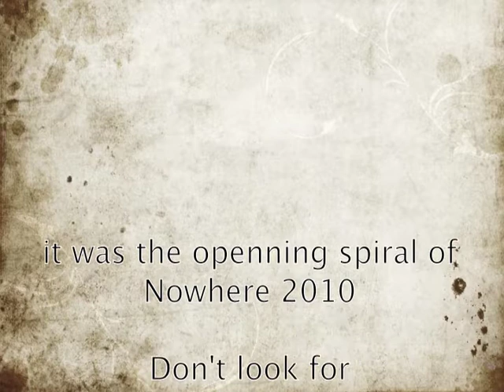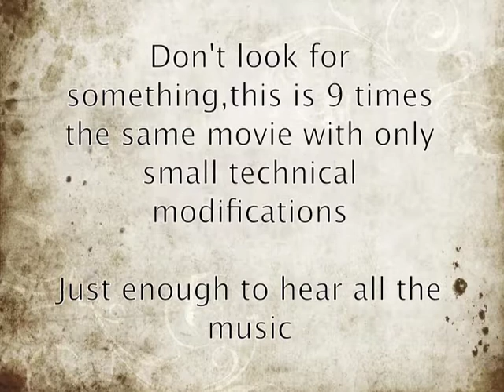Nowhere 2010 opening spiral long version